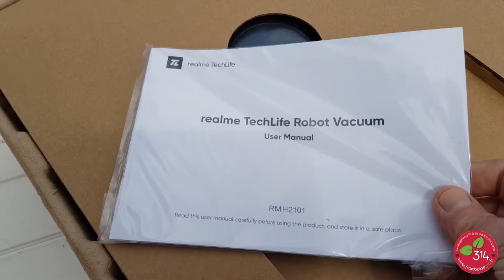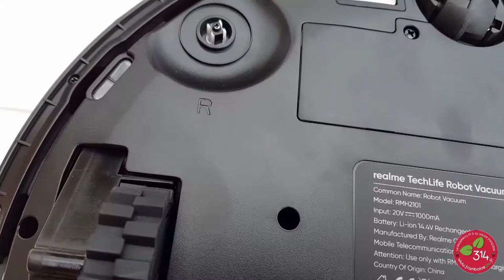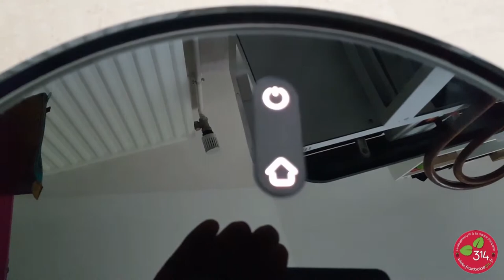Aspirateur autonome connecté avec LIDAR - Realme TechLife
Après l'achat d'un précédent aspirateur que j'avais décrit dans le blog, la marque Realme intéressée par l'article, m'a proposé de tester leur dernier modèle, guidé par LIDAR. Il réalise une cartographie des lieux (jusque 5 niveaux ou étages) et permet de configurer ses interventions via une application. Qu'auriez vous fait à ma place ?? J'ai accepté :)
Plus d'informations et les liens dans l'article du blog
Realme offre une remise de 96$ jusqu'au 31 juillet 2021 (hors TVA)